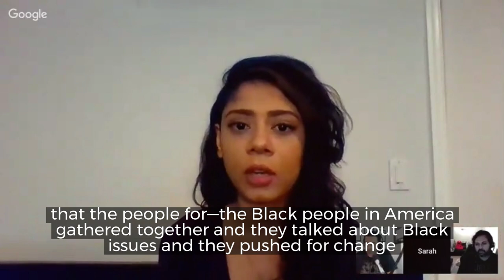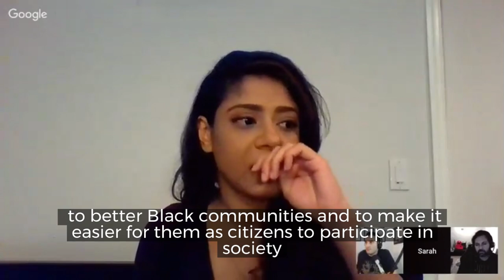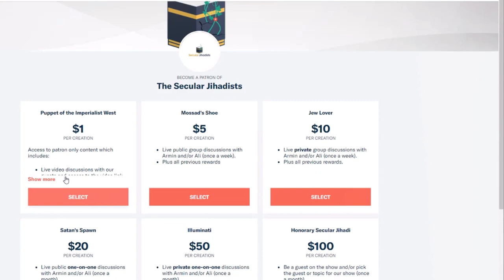What are identity politics?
What are identity politics? Sarah Haider, the co-founder of Ex-Muslims of North America, explains her view of the term.
Ex-Muslims of North America (EXMNA) is a very young organization but grows stronger every day. With thousands of members; a series of phenomenal, moving personal videos by those who dared to leave the Islamic faith; and the ongoing NormalizingDissent college campus tour which has been covered by everyone now from the BBC to Slate; the organization that Sarah Haider founded with Muhammad Syed just a few years ago has gained a momentum that was once unimaginable. Sarah joins us for a truly amazing conversation about where we all started, where we are now, and our next steps in the fight for life, freedom, and the pursuit of a real Enlightenment in the Muslim world. Listen. Share. Reach out.